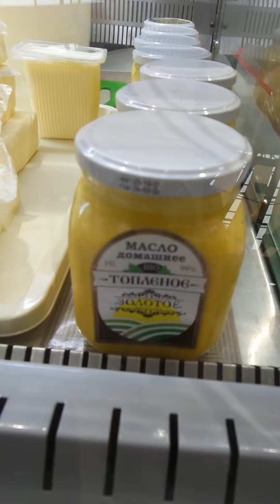Молочная продукция в торговых рядах в Алтын-Арбе